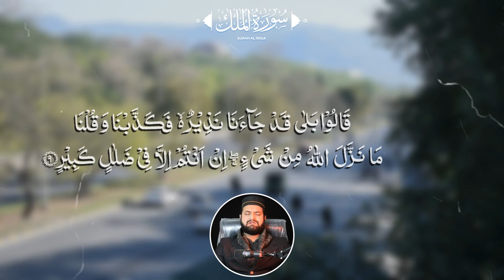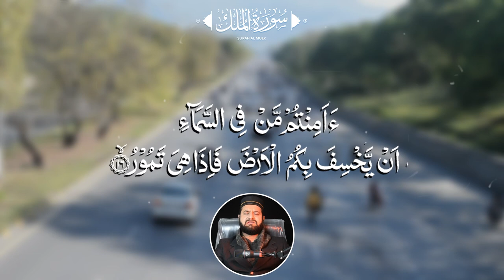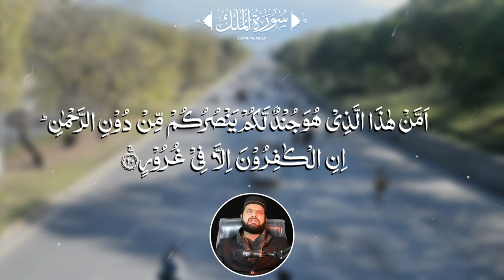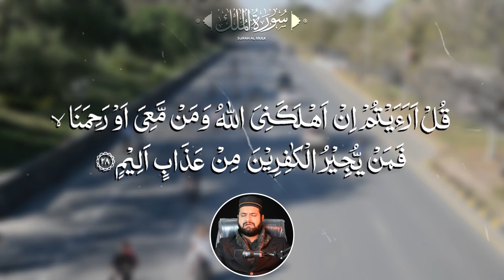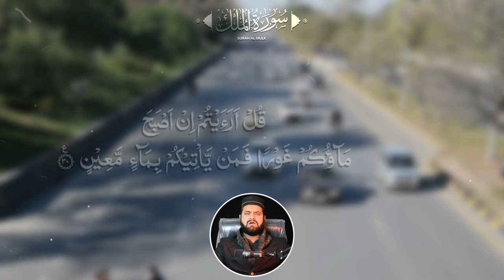World's most beautiful recitation of Surah MULK | Relaxing Quran Tilawat Beautiful Recitation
Related Tags.